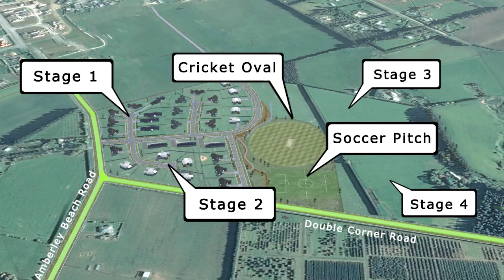Tekoa Estate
Flythrough Tekoa Estate north of Christchurch, New Zealand